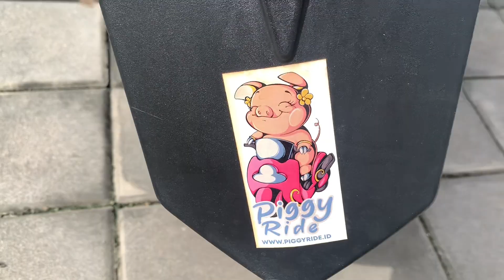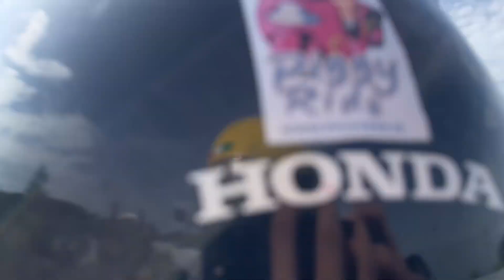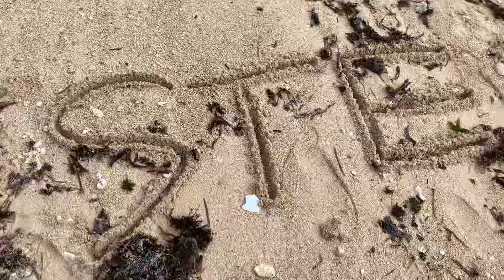TRIP DAY 4 PANDAWA BEACH